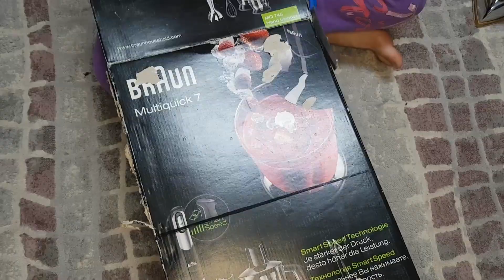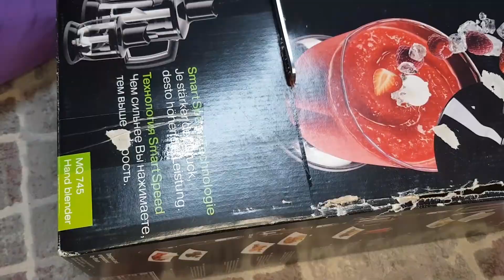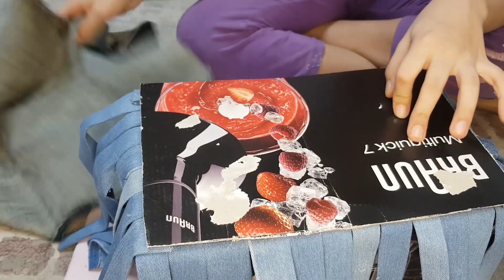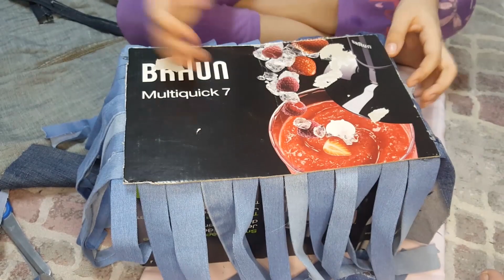حوّلي فضلات الأقمشة إلى سلة إكسسوارات رائعة: أفكار إبداعية لإعادة التدوير!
هل تبحث عن طريقة ممتعة وإبداعية لإعادة تدوير فضلات الأقمشة القديمة وتحويلها إلى شيء جميل وفريد من نوعه؟ إذا كان الأمر كذلك، فإن هذا الفيديو المثير للاهتمام هو ما تحتاج إليه!

سوف تتعلم في هذا الفيديو كيفية صنع سلة الإكسسوارات الخاصة بك باستخدام إعادة تدوير فضلات الأقمشة القديمة. سنعرض لكم خطوة بخطوة كيفية تحويل الأقمشة القديمة إلى قطع فريدة من نوعها وكيفية استخدامها لإنشاء سلة الإكسسوارات الخاصة بك.

ستحصل على فرصة لتجربة التصميم والإبداع والتعلم كيفية قص وتصميم الأقمشة القديمة لتناسب سلة الإكسسوارات الخاصة بك. من خلال استخدام الأدوات والمواد المنزلية البسيطة، ستتمكن من خلق سلة إكسسوارات فريدة وجميلة.

كما ستتعرف على أهمية إعادة التدوير والحفاظ على البيئة، بالإضافة إلى الاستمتاع بالإبداع والتصميم الفريد. فهذا الفيديو هو الخطوة الأولى لتعلم الأساليب الإبداعية لإعادة تدوير الأقمشة القديمة وتحويلها إلى سلة إكسسوارات جميلة ومفيدة.

في النهاية، إذا كنت تبحث عن طريقة ممتعة ومبتكرة لإعادة تدوير الأقمشة القديمة وتحويلها إلى قطع فريدة من نوعها، فإن هذا الفيديو هو المثالي بالنسبة لك. ستستمتع بالتجربة والتعلم وتحقيق هدفك في إنشاء سلة إكسسوارات فريدة وجميلة باستخدام إعادة تدوير الأقمشة القديمة.

how to make recycling project Christmas fabric scrap projects fabric storage basket from old clothes how to separate waste for recycling how to use waste cloth material at home recycling of waste material science project waste management and recycling project plastic recycling project for students reduce reuse recycle science project ideas model on waste management and recycling techniques

🔥 فصل الألوان
رابط  قائمة التشغيل ||

صنع سلة الإكسسوارات، إعادة تدوير الأقمشة، فضلات الأقمشة، الإبداع، التصميم، تدوير النفايات، الاستدامة، الأدوات المنزلية، قطع فريدة، البيئة، الحرف اليدوية، الاكسسوارات اليدوية.
سلام عليكم  ♥